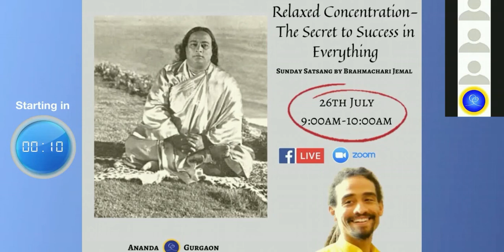"Relaxed Concentration - The Secret to Success in Everything" - Sunday Satsang by Brahmachari Jemal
"Relaxed Concentration - The Secret to Success in Everything" - Sunday Inspirational Satsang by Brahmachari Jemal on 30 July 2020